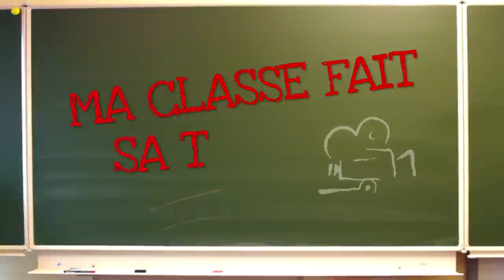MA CLASSE FAIT SA TELE XHOVEMONT LE DEBAT "J'ARRÊTE QUAND JE VEUX"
Rencontre de la classe de Catherine Méan avec un auteur (Nicolas Ancion), infordrogue et la ministre de l'égalité des chances Fadila Lanaan pour échange à propos des dépendances...